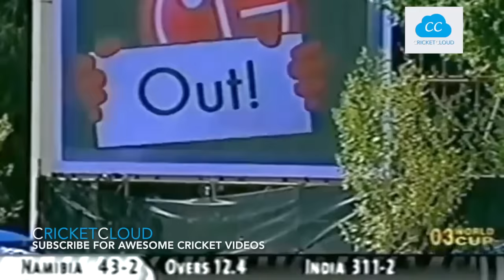Best Catches in Cricket History! Best Acrobatic Catches! PART-2 (Please comment the best catch)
Please be advised all the content on our channel is our Copyright, We have paid to Official TV Channels to allow us to put these clips Online, If someone copies channel content will receive a Copyright Strike.
Regards,
CricketCloud

30. SACHIN vs McGrath - This is Why We call SACHIN - GOD OF CRICKET ( He reply with BAT )

Thanks.

Regards,
CricketCloud